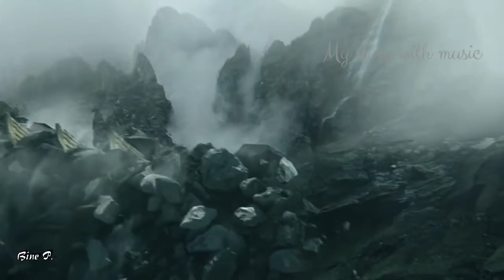موسيقى استرخاء وتامل